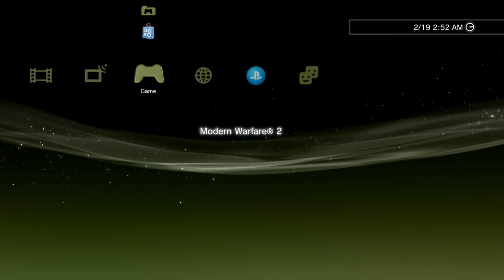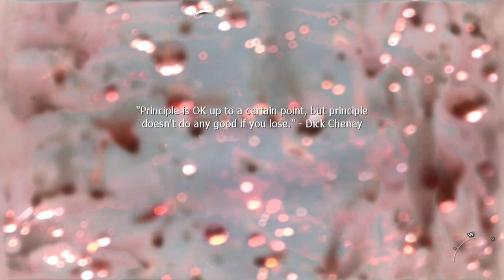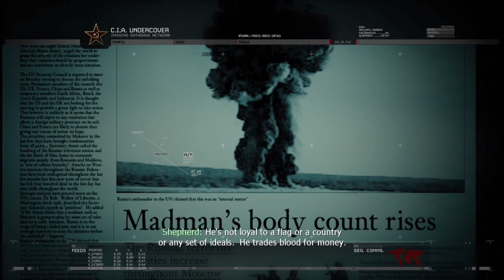PS3: Call of Duty Modern Warfare 2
Call of Duty and Battlefield are our favourite war-games... a bit bitter now in the view of Russians attacking Ukraine